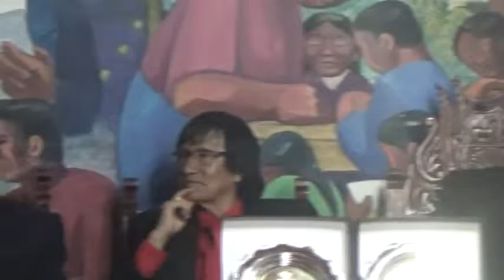Noche de campeones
Reconocimiento a los mejores del 2017 taekwondo